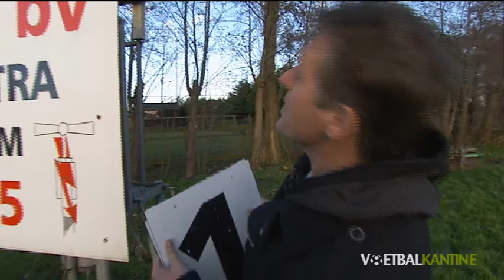DE VOETBALKANTINE: AFL. STADIONSPEAKER